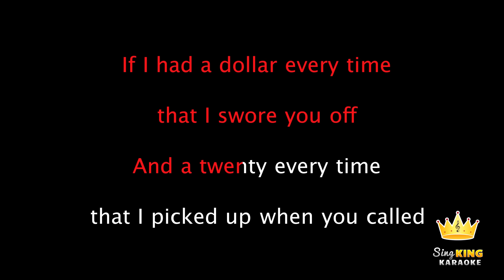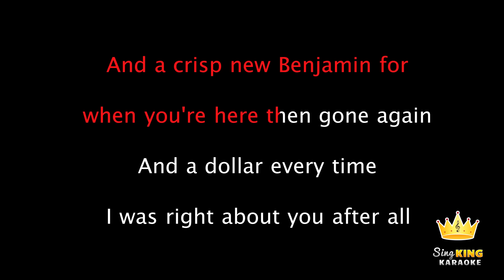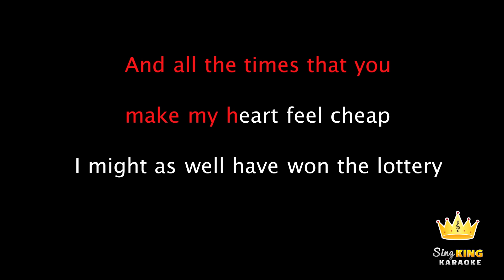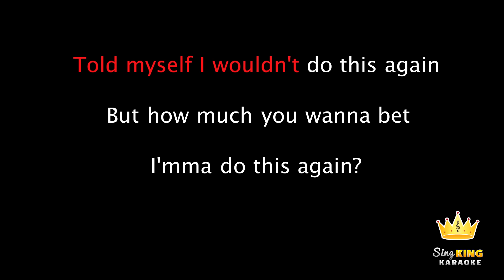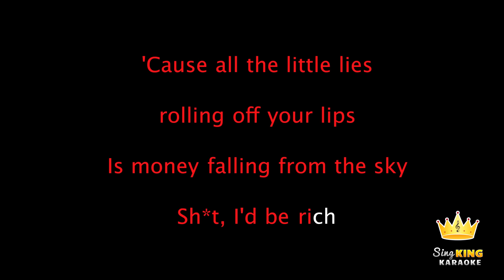Maren Morris - Rich (Karaoke Version)